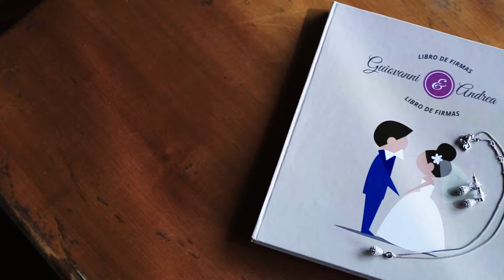Boda en Cartagena - Andrea + Giovanni